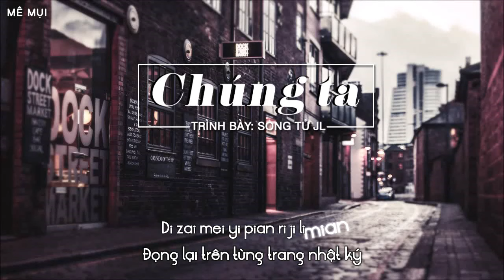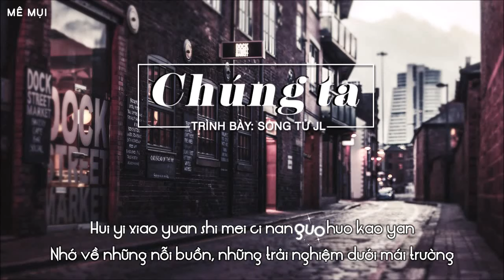[Vietsub + Kara] Chúng ta (我們) - Song Tử JL (雙孖JL)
Translator: Chi
Timer: nh0k_k0j